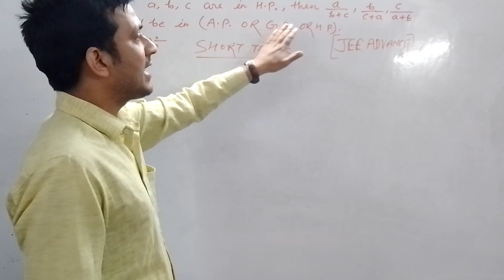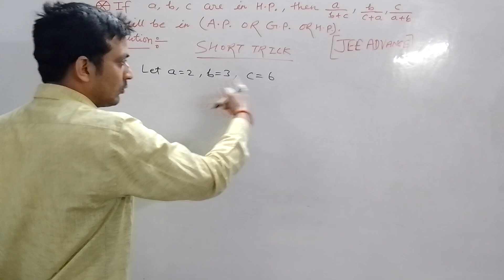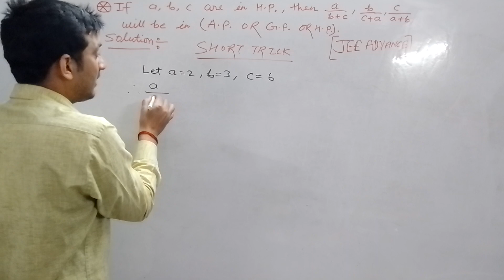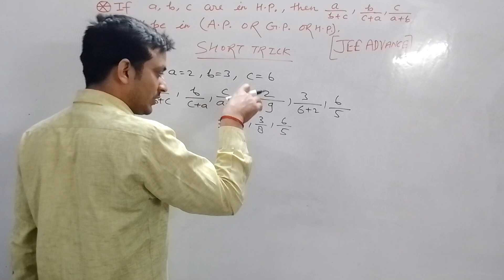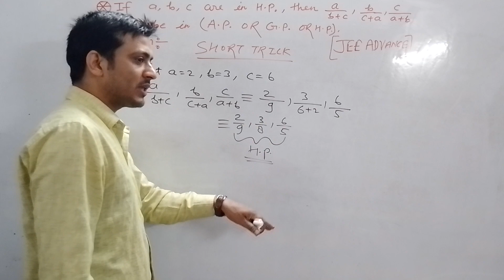PROGRESSION CLASS-11(JEE_ADVANCE) TRICK BY-PRADEEP_PANDEY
SPECIAL MATH CLASSES[ACHIEVER'S POINT-VISHAL CINEMA KE SAMANE NEAR HYDLE] SIDHARI,AZAMGARH